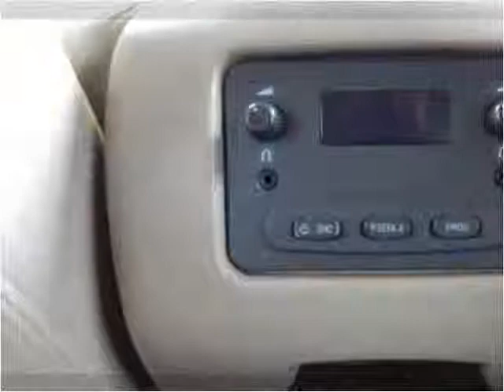2003 Chevrolet Suburban Used Cars Abilene TX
This 2003 Chevrolet Suburban is available from Kent Beck Motors.